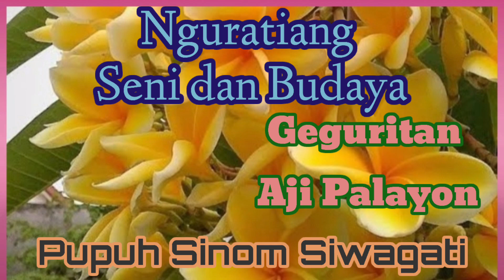Nguratiang seni dan budaya pupuh sinom siwagati geguritan aji palayon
Pupuh Sinom Siwagati jenis Sekar Alit...
Cerita Geguritan Aji Palayon berkaitan dengan upacara pitra yadnya di Bali.
Mari melajah mekidung bali yang merupakan seni dan budaya bali.
Matembang bali / dharma gita atau matembang pupuh...
Ayo matembang bali, belajar pupuh : macapat, lestarikan gita shanti/panca gita.